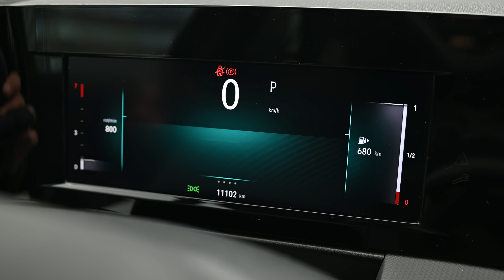Vechi vs Nou: Cum a evoluat Opel Astra în ultimii 20 de ani?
Astazi schimbam putin registrul pentru a arunca un ochi critic peste modul in care a evoluat Opel Astra de-a lungul ultimilor 20 de ani. Observam ce s-a schimbat in ceea ce priveste optiunile disponibile, cum se conduc cele doua dar si care e produsul mai bun per total.

Multumesc!